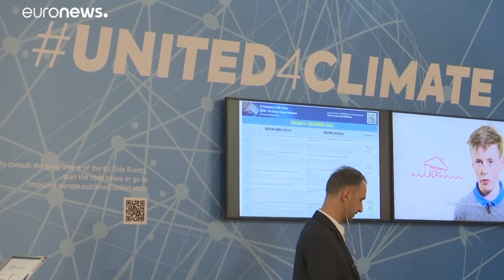COP-24: День шахтёра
В Польше отмечают День горняка — на фоне климатической конференции ООН, участники которой критикуют угольную энергетику страны…